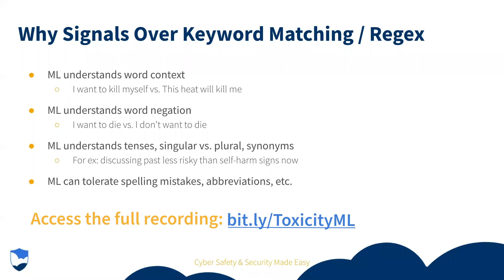Why Machine Learning?